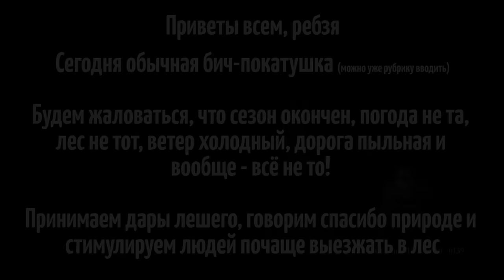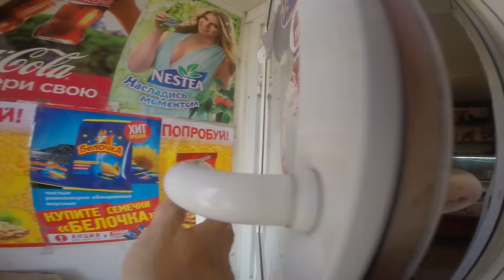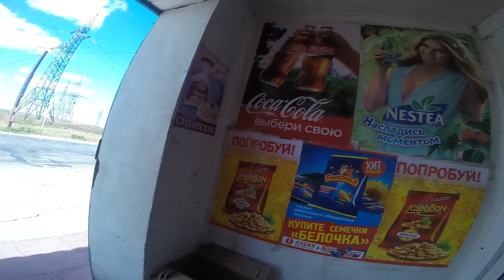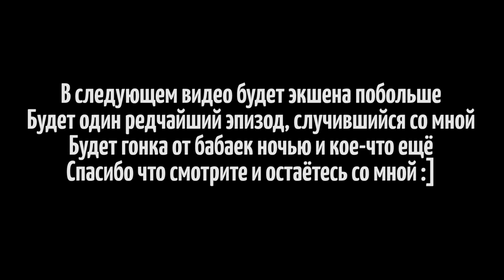Осенняя покатушка, депрессивные разговоры, божий ролллтон (1080р 60fps)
Ценим осень, близится завершение сезона, ловим последние моменты лета. Планируем, как будем поступать дальше.